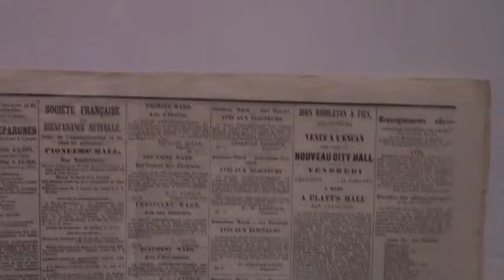dbf Claudine Chalmers - French in San Francisco - 3 9 2015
DBF
Claudine moved from her native Cannes, France, to California after graduate studies at the University of Nice. She developed a passion for the history of her adoptive Golden State, and especially for the California adventures of the numerous and colorful French nationals who came to California looking for gold.

Besides many books and articles, Claudine appeared in a French television show, Thalassa and in a French Canadian production on French pioneers in Los Angeles.

Two of her art books became exhibits at the Crocker Museum, the Monterey Museum of Art, and presently at the Grace Hudson Museum in Ukiah.

She was recently knighted for her work by the French Ministry of Culture. She is at work on the definitive history of San Francisco’s French Hospital, the first HMO in the nation.

- Splendide Californie! Impressions of the Golden State by French Artists received the Commonwealth Club’s 2001 Silver Award. Book Club of California

- Early Mill Valley, Grass Valley, and French San Francisco, Arcadia Publishing.

- “Paul Frenzeny’s Chinatown Sketches, An artist’s fascination with San Francisco’s Chinese Quarter.” Book club of California

- “Chronicling the West for Harpers” University of Oklahoma Press

- “Jules Tavernier, Artist and Adventurer,” Pomagranate Press.